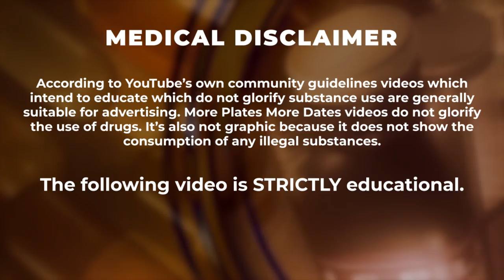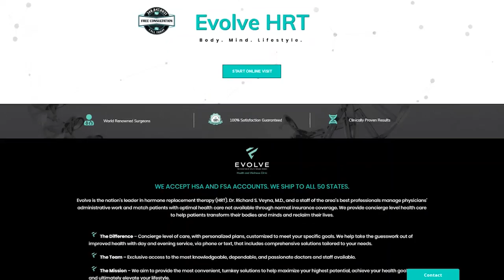Reacting To Cody Ko And Noel Miller Talk Steroid TikToks